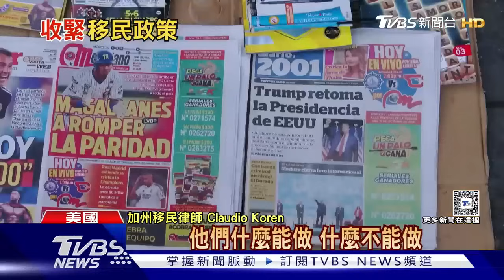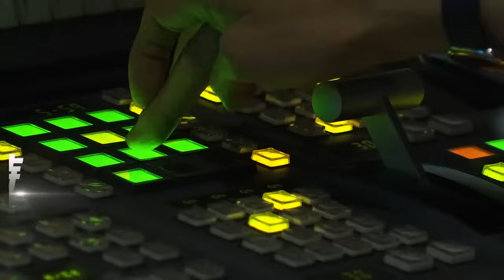非法移民全家打包送走! 川普的「邊境沙皇」恐鐵腕驅逐｜十點不一樣20241114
川普新政府上路後，勢必對移民採取強硬措施。川普先前放話，上任第一天就會大規模遣返非法移民，讓沒有合法身份的人，相當憂心。尤其川普提名的「邊境沙皇」霍曼 也說，要把非法移民 一家全部打包送走。